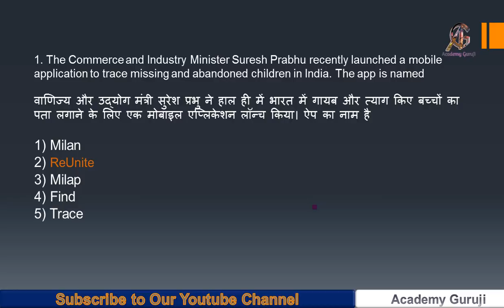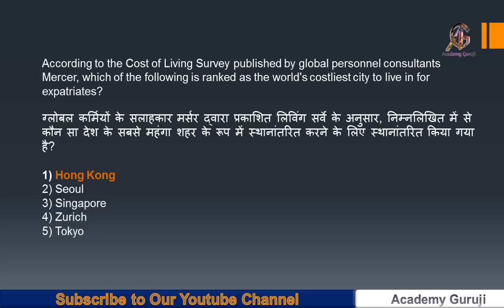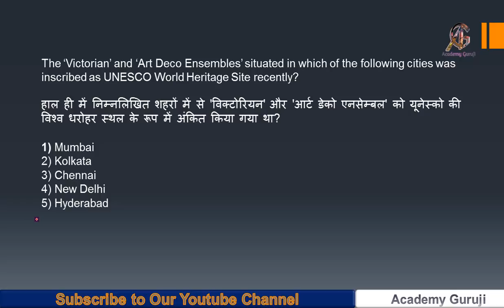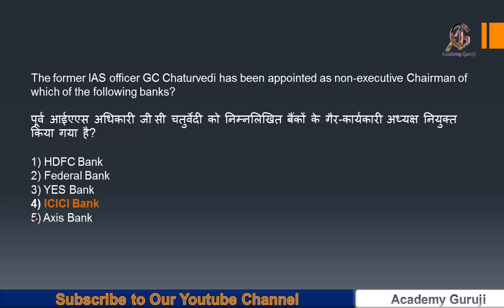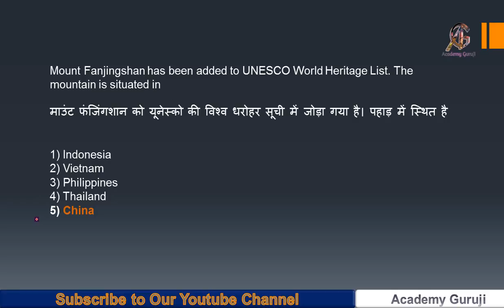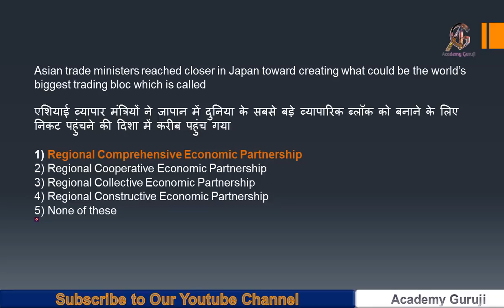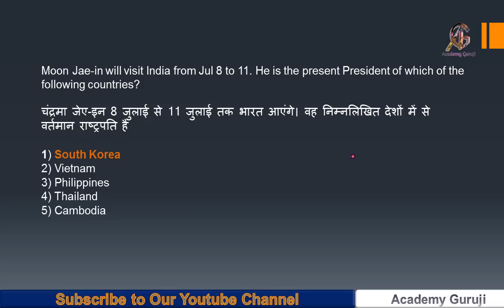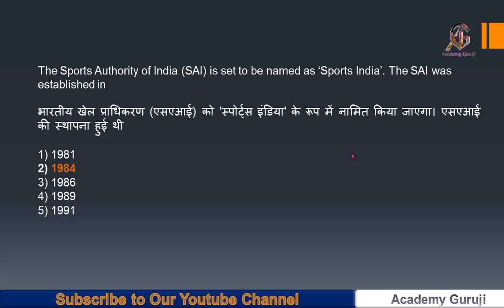500 MCQs From Last 4 Months in Hindi | Part-01 | IBPS RRB MAINS | SSC | Railway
500 MCQs from last 4 months in hindi for IBPS RRB MAINS, SSC EXAMS, RAILWAY EXAMS AND OTHER GOVT EXAMS. These are 500 best mcq current affairs in hindi by Academy Guruji. 500 mcq general awareness by academy guruji.